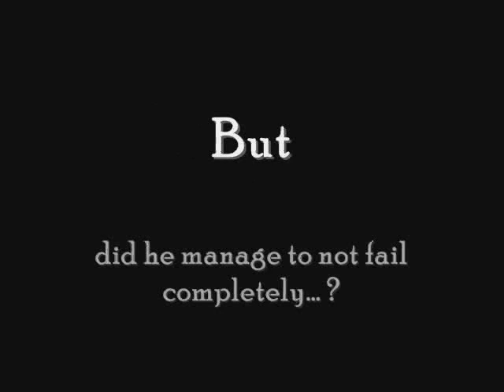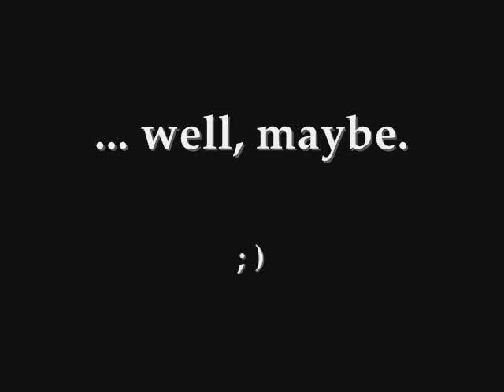Touhou on Game Maker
This is a little project I started a while ago. There are still a few bugs left and some of the graphics look horrible but I think that I should show a bit of what I got so far. It comes quite close to the Touhou mechanic (even if it'll probably never reach it...) and is already fun to play.

Both songs were created by myself in Anvil Studio. Both are, too, unfinished and have a lack of variety but I did not want to use someone else's stuff... :-|

I apologize for the slow recording framerate but this is the maximum my computer can handle. The game itself works much faster and smoother (and is capable of going fullscreen).